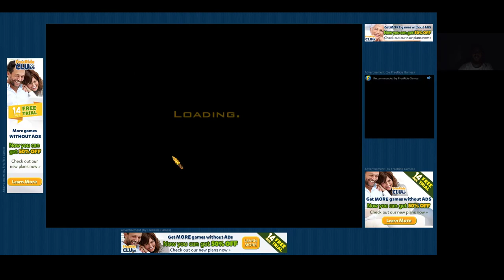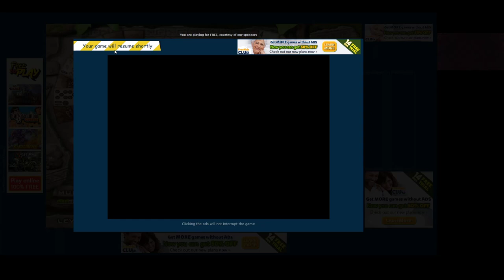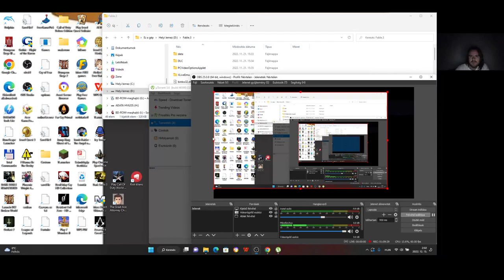Jewel Quest Solitaire Expert: Silver Book 2 level 1 1-4